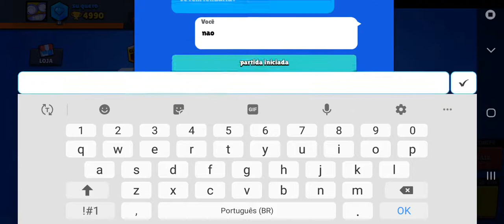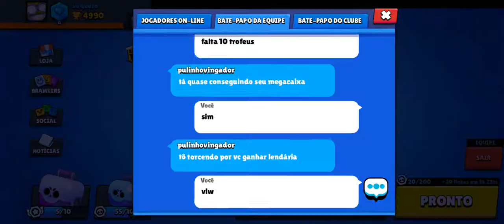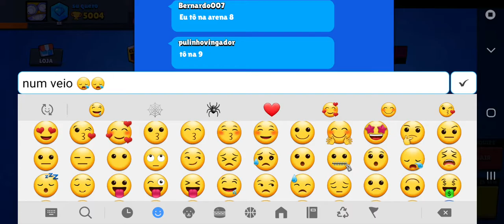Descepiçao da mega caixa